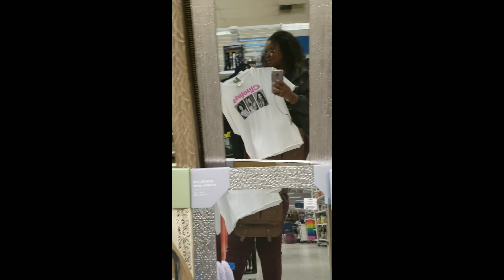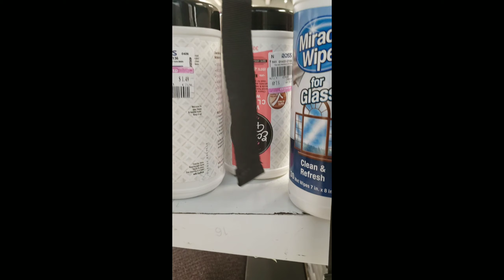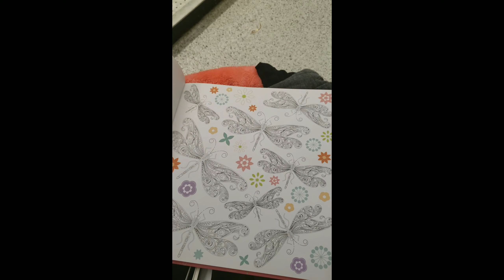What in the 49 cent Ross Haul! Yay or Nay?